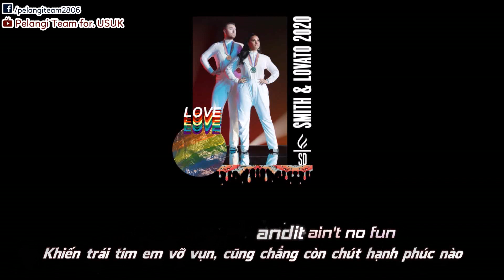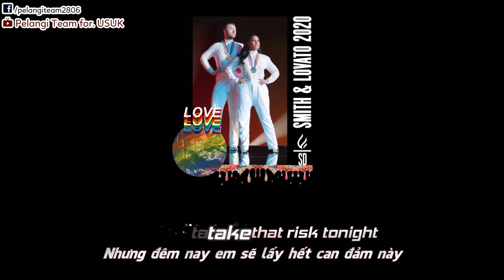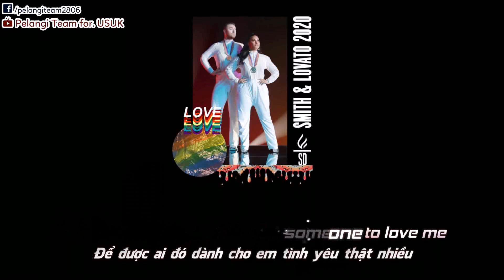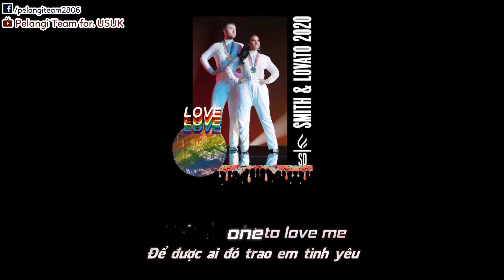[Vietsub + Lyrics] I'm Ready - Sam Smith, Demi Lovato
Một sự kết hợp mới mẻ và đặc biệt đến từ Sam Smith và Demi Lovato, "I'm Ready" - single mới nhất của Sam Smith nằm trong album phòng thu thứ ba của anh sẽ được ra mắt cuối năm nay. Ca khúc mang một màu sắc năng động, tươi mới, cùng với sự góp giọng của 2 vocal đỉnh cao của làng nhạc USUK.

☆ Song: I'm Ready
☆ Artist: Sam Smith, Demi Lovato

Art: Ringo
Trans: Ringo
Timer: Ringo
Typesetter: Boo Geni
Enc: Ringo